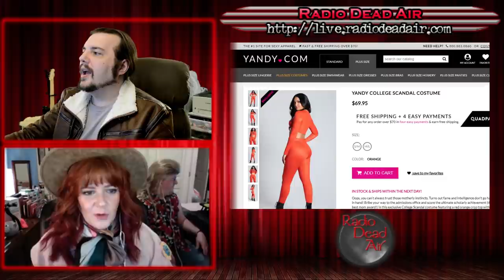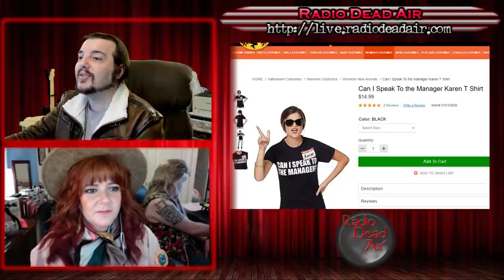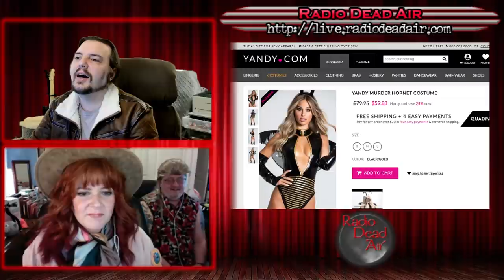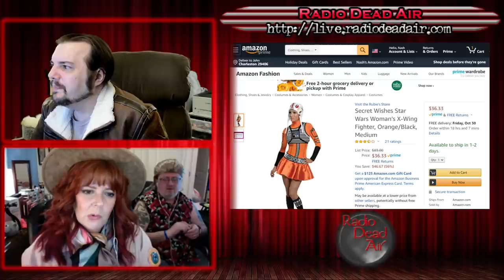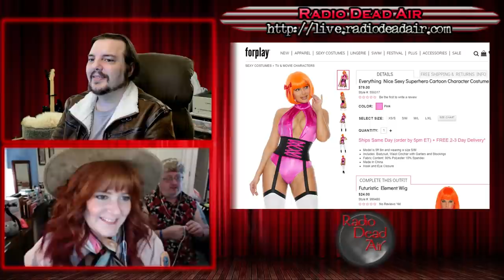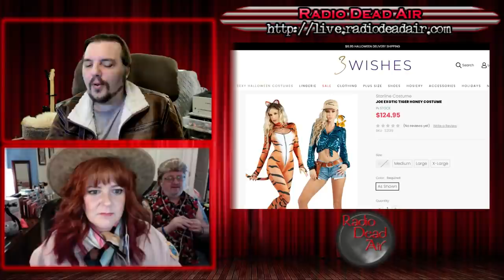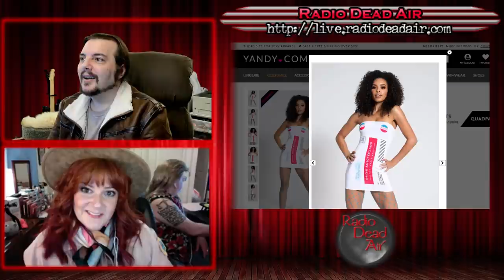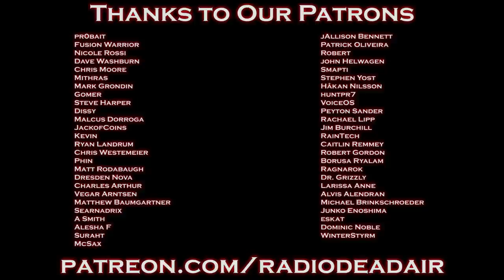This is Halloworst 2020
It's time once again for the best of the worst of provocative Halloween costumes!

Why don't you just take a seat over here ...